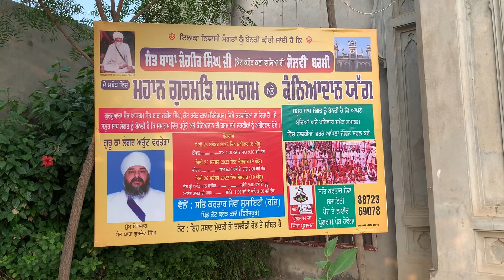ਕੰਨਿਆ ਦਾਨ ਯੱਗ। ਇੱਥੇ ਹੁੰਦੇ ਆ ਹਰ ਸਾਲ ਗਰੀਬ ਲੜਕੀਆ ਦੇ ਵਿਆਹ ਦੇਖੋ ਕਦੋ ਕਿਥੇ ਤੇਂ ਕਿਵੇਂ